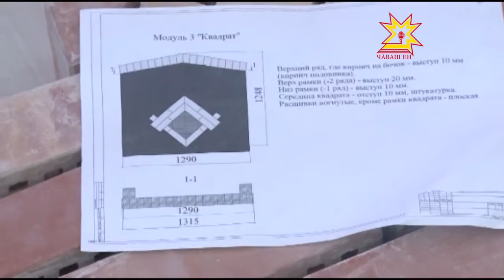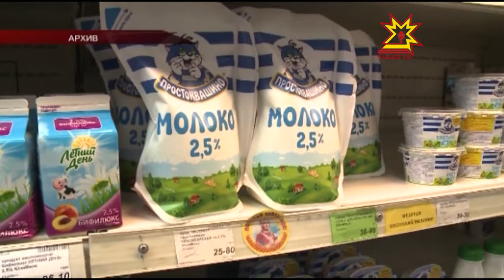Республика 25.01.2016 на чувашском языке. Вечерний выпуск